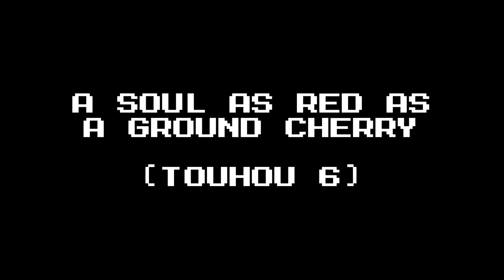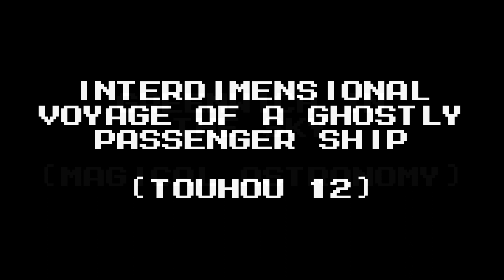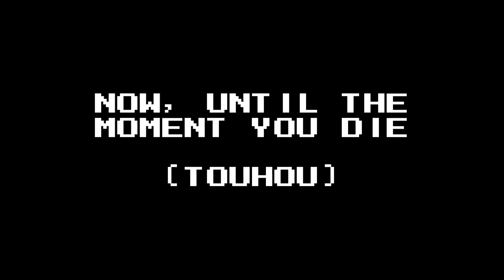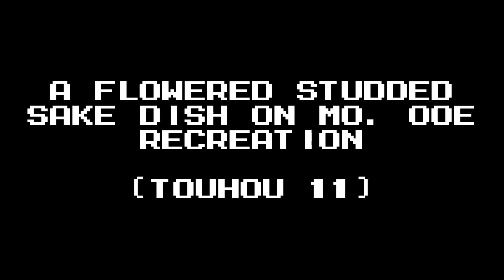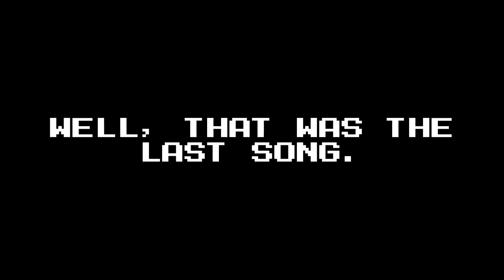MELODY MAN'S UNUSED SONGS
I have material for a second part lol

-TIMELAPS-
-00:00 - WIPS
-02:04 - Early versions
-04:40 - Discarded songs
-11:56 - Ending